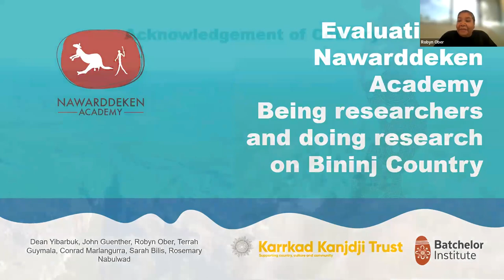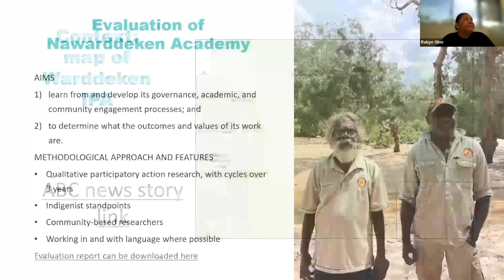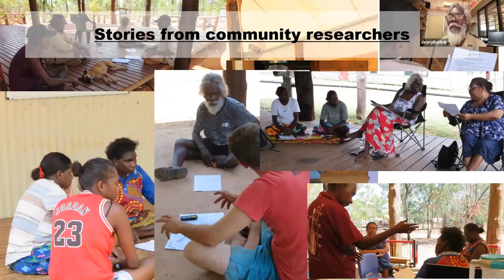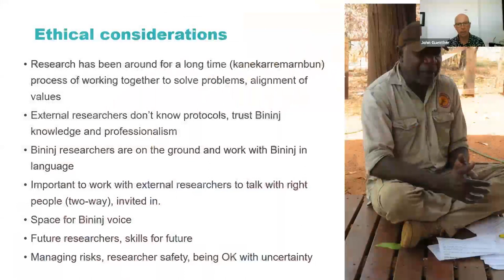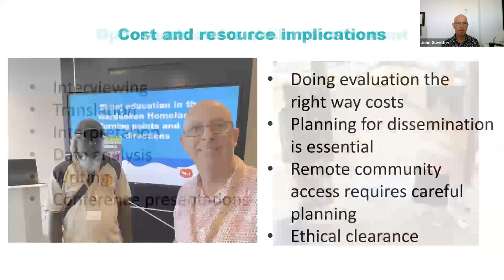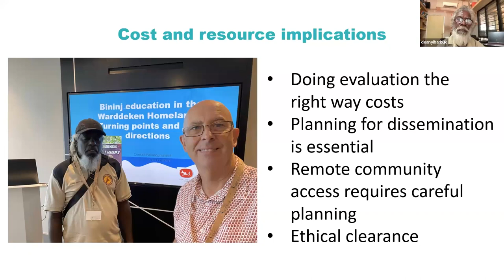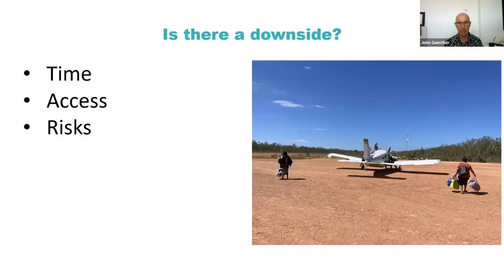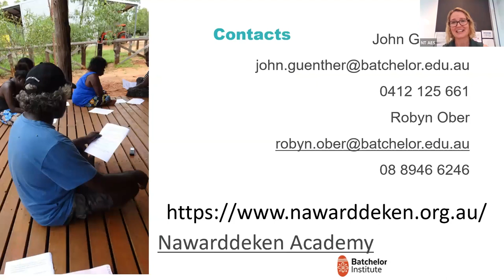Community-based researchers in evaluation: getting the story right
This presentation draws on Robyn Ober and John Guenther 's experiences of working with community-based researchers and evaluations that involve First Nations people in remote communities. The case of a recently completed evaluation with Nawarddeken Academy is used to highlight the important role that local people have in engaging in research and evaluation processes. For those of us who are outsiders, there are important ethical, methodological and funding considerations that we must consider before we embark on any evaluation process. The presentation will highlight the benefits and the challenges associated with community-based evaluations, and open opportunities for discussion.

John Guenther is an evaluator and researcher with 20 years experience working in the Northern Territory. He is a non-indigenous outsider in most of the evaluations he works on. He is currently the research leader for education and training with Batchelor Institute.

Robyn Ober is a Mamu/Djirribal woman from Far North Queensland. She has worked extensively in Indigenous education for over 30 years and currently works as an Indigenous Research Fellow at Batchelor Institute. Robyn has been and is currently involved in a number of projects on Indigenous education, leadership, language and linguistics including evaluation reviews.

This event was organised by the AES Northern Territory Regional Network.